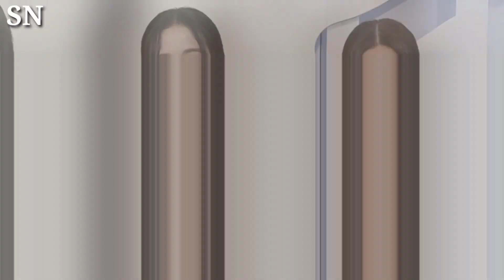K Pop Stars BLACKPINK Receive Special Honors from King Charles — and Band Plays Their Song at the Pa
👑🌟 Royal Recognition for BLACKPINK: K-Pop Stars Receive Special Honors from King Charles — Band Plays Their Song at the Palace! 🎶🏰

Join us in celebrating a historic moment as K-pop sensations BLACKPINK receive special honors from King Charles. Witness the glamour, excitement, and musical magic as the royal band plays one of BLACKPINK's iconic songs at the palace.

🎶 Musical Royalty: Explore the incredible moment as BLACKPINK, the reigning queens of K-pop, receive special recognition from King Charles, elevating them to a status fit for musical royalty.

🏰 Palatial Recognition: Delve into the regal atmosphere as the palace honors BLACKPINK for their remarkable contributions to the world of music and culture, a recognition that transcends borders.

🌟 Iconic Song Played: Experience the thrill as the royal band plays one of BLACKPINK's iconic songs, echoing through the halls of the palace and marking a momentous occasion for the K-pop superstars.

👑 Historic Celebration: Witness the historic celebration of BLACKPINK's achievements, as their influence extends to the highest echelons of royalty, leaving an indelible mark on the global music scene.

Share your excitement and thoughts on this royal recognition for BLACKPINK in the comments below! 👑🌟🎶🏰📸✨